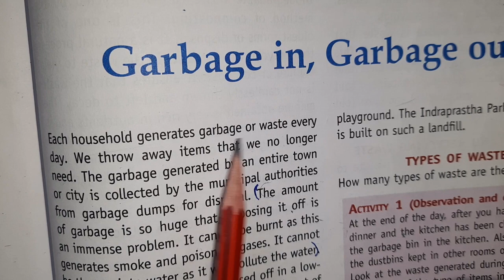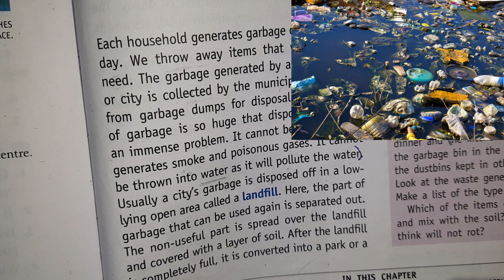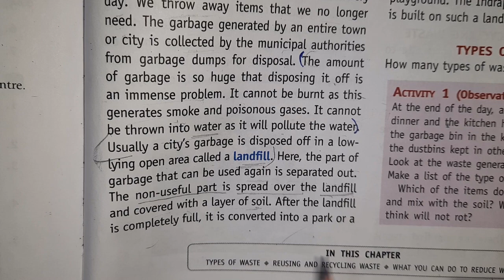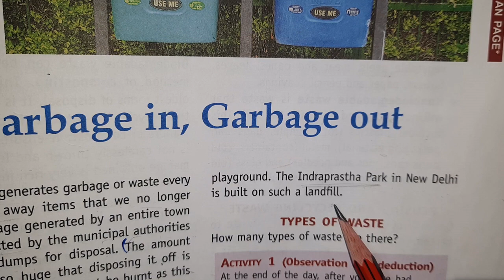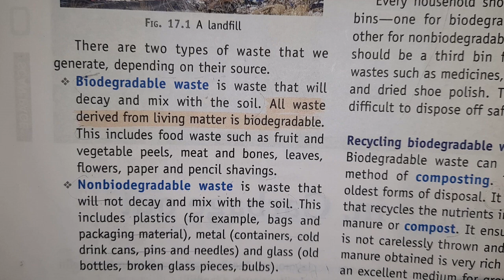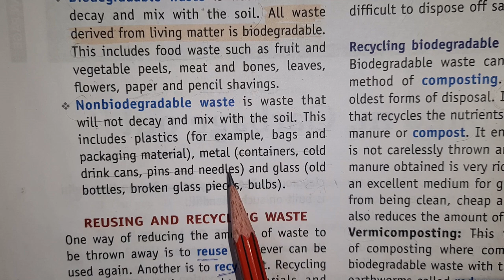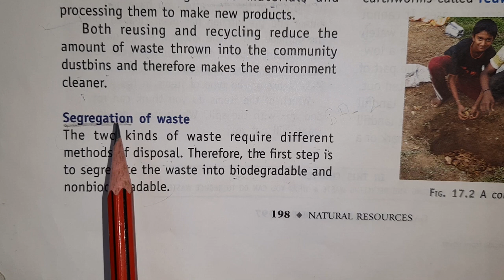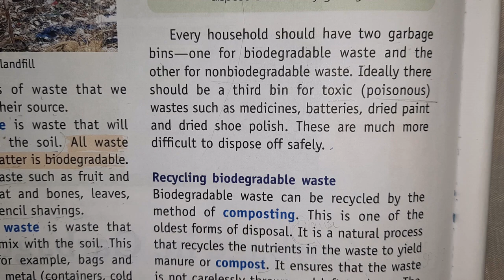garbage in garbage out, living science ,chapter-17 {part-1}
Garbage in garbage out, class 6, living science line by line easy explanation
By- Shipra Agrawal

components of food(class 6) chapter-2

fibre to fabric(class 6) chapter-3

fibre to fabric, chapter-3, (class 6)